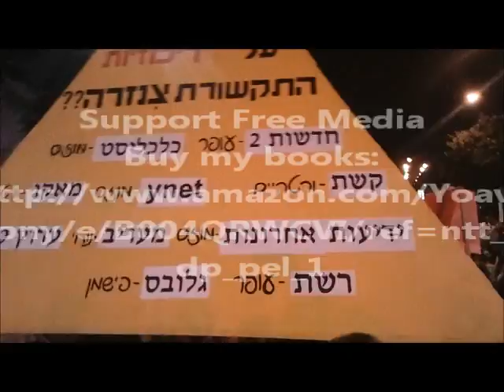The Pictures you will not see on Israel T.V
The pictures you will not see on Israel T.V Censored Television Who really controls the media Rupert Murdoch Free Press Media Truth about your television and Rule of Rich
מי באמת שולט על הטלוויזיה הישראלית?, על ערוץ 2? ,על ערוץ 10?
למה נמנעו מאיתנו תמונות רבות של הפגנות נגד ניצולם של העובדים הזוטרים בשוק התקשורת הישראלי
אלו כאמור תמונות שלא תראו בטלוויזיה הישראלית בכלל
לא בערוץ 2 ולא בערוץ 10 ובוודאי שלא בערוץ 1